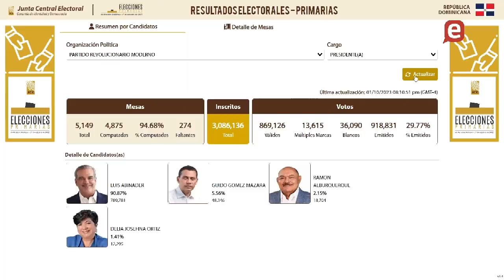Presidente Luis Abinader gana las primarias del PRM y es elegido como candidato para 2024 por el PRM